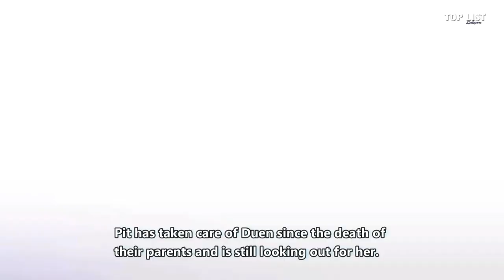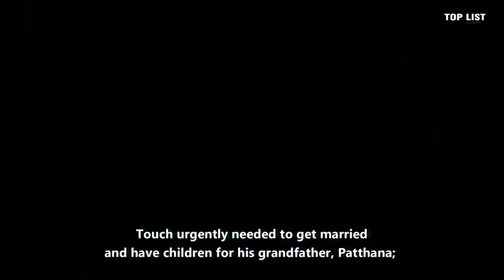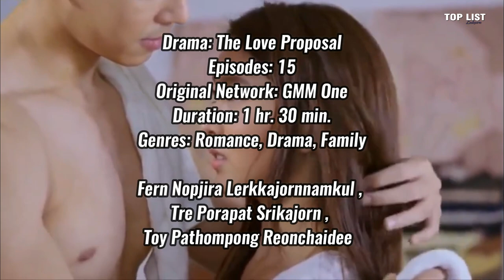Most Popular Thai Drama With Romantic Story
Detail :

1. Me Always You (2021)
2. Poisonous Passion (2022)
3. Payu Sai (2021)
4. Mr. Lipstick (2021)
5. Jao Sao Jamloei (2022)
6. Song Sanaeha (2021)
7. The Love Proposal (2022)
8. Samee Chua Keun (2022)
9. You Are My Heartbeat (2022)
10. My Lovely Bodyguard (2022)